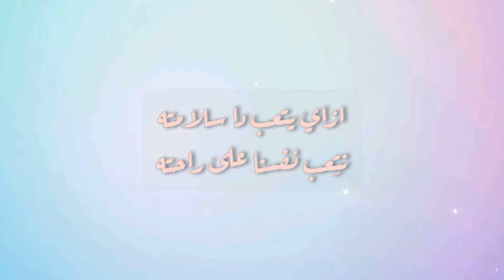انغام و محمود العسيلي- شبر و نص (كلمات) اغنية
لأي طلب اغنيه